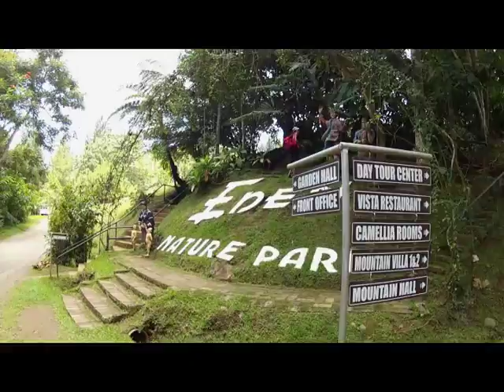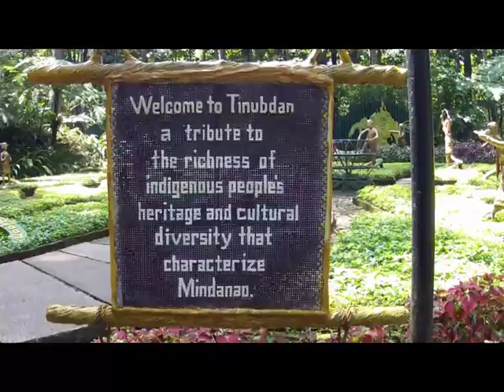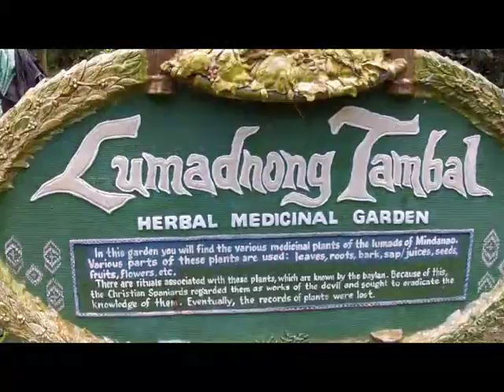Sail Sangihe 2014 - Events in Philippines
In August/September 2014, the Holiday Oceanview Marina on Samal Island near Davao City, Mindanao, Philippines acted as host for the third year for the Philippine to Indonesia Yacht Rally, this year dubbed Sail Sangihe, along with the Indonesian counterpart, ASWINDO, an Indo non-profit organization promoting yacht tourism,  About 18 boats came from many areas to join this rally. On top of our usual busy social activities in the marina, like weekly potluck BBQ, game nights, cinema nights, …the Holiday Oceanview Marina management treated us with many events and services.  This year, as last, they offered 2 weeks free berthing, complimentary extra provisioning trips with their van, and complimentary bus to rally festivities, like a field trip to Eden Nature Park, Vikings Restaurant, and the Kadayawan Festival, a Crazy Game Day, and BBQ buffet Dinner.  The yachties organized 2 nautical flea markets and conference sessions about Indonesia and Philippines. They hosted a great Kick-off party for the rally, after the Briefing session given by Dr. Aji Sularso , President of the ASWINDO association.  The evening featured a copious buffet, colorful cultural dance performances, presentation of souvenir sacks, and beautiful commemorative plaques for each boat.
Kick-Off day looked pretty calm in the marina, because you can't film when you are throwing lines to cast off.  But Jackie did manage a little jig for the Kick Off chase boat as we sailed by for our photo.
We would like to thank the Bangayan family, owners of Oceanview, and Kjartan, manager, and Cheene, office gal, and all the rally participants.  We also thank Dr. Aji Sularso of ASWINDO assoc. as Indonesian Liason, and Indonesian Sponsor for the Rally participants.